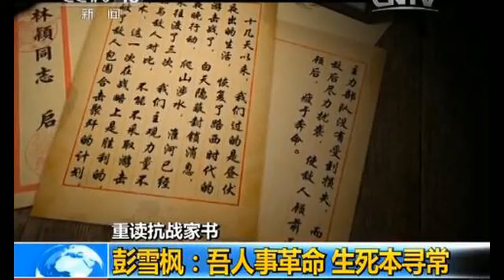彭雪枫的抗战家书：战死疆场也心甘情愿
彭雪枫和妻子林颖1942年2月10日，腊月二十五“新春节——四天哪!——应有我们的假期读书计划”首先为你庆贺!归途，不断的思索着，心神十分愉快!不知你们究竟要的那(应为哪——整理者注)一种参考书。所以送来一本《中国近代史初编》，太厚了，只能做参考。新春节——四天哪!——应有我们的假期读书计划，假期读书应以软性的为主，如传记小说之类，起码也应当是随笔等，我打算读完《静静的顿河》第三卷，倘有可能，再复读一遍季米特洛夫的报告。对于你，我热望你也有个计划。此外，腾出三分之二的时间，在春风润面的清明天气的大地上，我们可以谈天。盼望着气候能如我们的意。一切问题要照顾到各方面，尤其在对人接物上，因为在主观上某些时候的疏忽，也即是人家借以起成见之机会，故孔夫子之“临事而惧”是有其痛苦的经验的。不知你以为如何?徐永文似乎有些意见，你可以和他谈谈。附上《斯大林演说集》一册。红叶10日晨9时致裕群■说明这是彭雪枫1942年2月10日写给妻子林颖的一封信，信的第一页已经遗失，这是第二页的内容。彭雪枫，1907年出生于河南省南阳市镇平县，1926年加入中国共产党，他长期在党的军队中服务，是一位杰出的军事将领。1941年皖南事变发生后，彭雪枫担任新四军第四师师长兼政治委员，也是在这一年，彭雪枫与淮北抗日根据地女干部林颖结为夫妻。1944年在河南围歼顽军李光明支队时，彭雪枫不幸中流弹身亡，时年37岁。红叶是彭雪枫的笔名，林颖原名周裕群，后改名为周玉琼。两人婚后聚少离多，林颖后来在一篇文章中说“从结婚到雪枫同志牺牲的三年时间中，我们朝夕相处的时间还不到半年”，因此两人只能通过书信了解彼此的情况、传递浓浓的情意，在这三年时间中，彭雪枫共向林颖写了80多封信，这批信件在1985年结集出版。这封信中提到的“临事而惧”，语出《论语·述而》，原文是孔子对学生颜回讲的一句话，“暴虎冯河，死而无悔者，吾不与也。必也临事而惧，好谋而成者也。”大意是说，不可逞一时之勇，遇事应谨慎戒惧，谋定而后动。【重读抗战家书】彭雪枫：战死疆场也心甘情愿彭雪枫将军是抗日战争中新四军牺牲的最高将领之一。投身革命20年，他不但率部在中原地区多次打退日军的“围剿”，还组建了新四军骑兵团、成立了南京陆军指挥学院的前身——新四军游击支队随营学校，并且创办了宣传抗日救国的报刊《拂晓报》。彭将军“上马能打仗，下马写文章”，被毛泽东、朱德誉为“共产党人的好榜样”。十几天以来，我们过的是昼伏夜出的生活，恢复了路西时代的游击战了，白天隐蔽封锁消息，夜晚行动，爬山涉水，淮河已经来往渡了三次，我们主观力量不能与敌人对比，不能不采取游击战术，这一次在战略上是胜利的，打破了敌人包围合击聚歼的计划，主力部队没有受到损失，而且在敌后尽力扰袭，使敌人顾前而又顾后，疲于奔命。

这是时任新四军第四师师长的彭雪枫，在“三十三天反扫荡”中写给妻子林颖的信。彭雪枫，1926年加入中国共产党，是中国工农红军和新四军杰出指挥员、军事家，战功卓著。抗日战争爆发后，他奉命挺进敌后，组建新四军游击支队，领导开辟豫皖苏边区抗日根据地。彭雪枫采用平原游击战战术，带领队伍在敌人的包围中生存下来，还成为插入敌后的一把尖刀，让敌人不得安宁。采取这样的战术，也是八路军、新四军在抗战中不断总结经验的结果。此前，彭雪枫就曾经在给上海《大公报》的记者范长江的一封信中，这样写道：我军处此敌人倾力压境的关头下，唯一战略方针及战术原则，应以我军主力进行大规模的运动战，以支队(如八路)领导广泛的游击战争配合主力动作，必可消灭敌之大量有生力量。敌后方联络线长，故极空虚，我游击支队如入无人之境，且受群众之热烈欢迎。胜利虽小，但积之成多即为大胜利。1941年皖南事变后，根据地面临的形势愈加复杂，彭雪枫率部一面和国民党军队中的顽固派作斗争，一面广泛发动群众，用游击战打击日伪军。1942年11月，日伪军集结重兵，对淮北苏皖边区发动大扫荡。 彭雪枫率领新四军第四师，昼伏夜出、灵活机动打击敌人，赢得了“三十三天反扫荡”的胜利，成为根据地反扫荡的经典战例。在给妻子的信中，彭雪枫也忍不住要分享胜利的喜悦。反扫荡战斗共三十三天，我们完全胜利了!主力部队、地方武装、党政及后方勤务机关人员、资材，均无损失，诚为幸事!老百姓欢喜非常，都说新四军是诸葛亮，计谋高，打仗好。1944年4月，日军发动了豫湘桂会战，中原河山大片沦陷。8月，彭雪枫率领部队收复豫皖苏根据地。在出征前，彭雪枫说，“豫皖苏是我们的家乡，那里有我们的父母，我们的妻室子女，我们的兄弟姐妹。我们一定要把日本鬼子和敌伪军消灭掉。为了路西倚门东望的父老乡亲，我们就是战死疆场，也心甘情愿。”不幸的是，一个月后，在前沿指挥作战的彭雪枫，被一颗流弹击中，壮烈牺牲。当时，他的妻子林颖很快就要临产，为了稳定她的情绪，从党中央，到身边的战友，所有人一起编织了一个“善意的谎言”。彭雪枫牺牲后，林颖生下了她和彭雪枫唯一的儿子小枫。可想而知，一面忍着战友牺牲的巨大悲痛，一面还要在战友的亲人面前瞒着消息，一定是件很艰难的事情，也让后人感受到了老一辈革命者在烽火岁月中凝结的情谊。彭雪枫牺牲之后，第一时间就收到消息的陈毅，曾经无比痛心地写下了著名的诗篇——《哭彭八首》。彭雪枫(1907—1944)新四军第四师师长兼政委，牺牲后，淮北群众自发摆设128处祭桌。置炉香、清水和明镜于其上，取义清如水、明如镜。